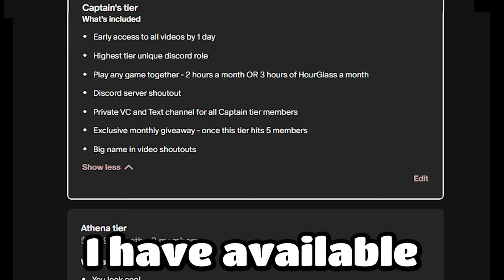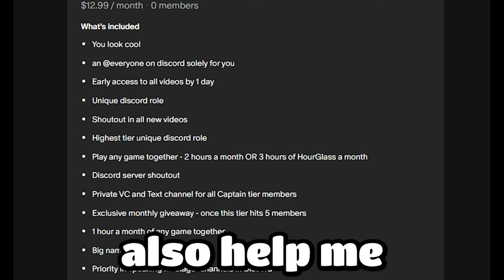This is why Hourglass is Almost Unplayable - Cheating Issue